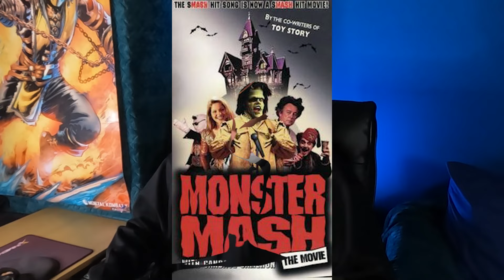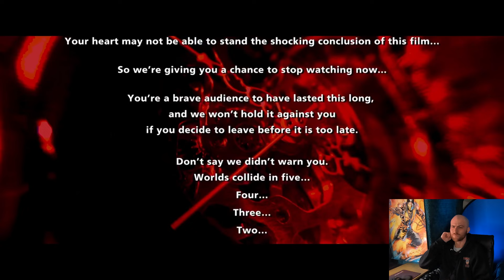DUD or SPUD - Monster Mash | MOVIE REVIEW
Monster Mash from 2024 is about Dracula, The Mummy,
A Werewolf & The Invisible Man teaming up
(yes this sounds like the start to a bad joke or porn movie I know)
against Frankenstein played by Michael Madsen.
This is made by Asylum so all the ingredients to a shockingly bad movie,
but 2024 is full of surprises!